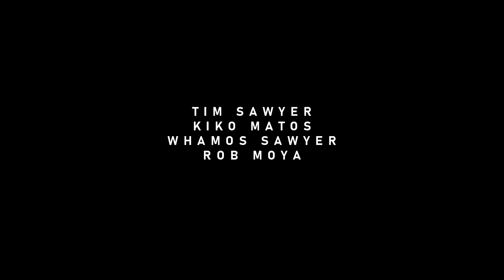GANTO RIN BA ANG TROPA MO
TALPAK NA MGA BOSS
magregister sa: